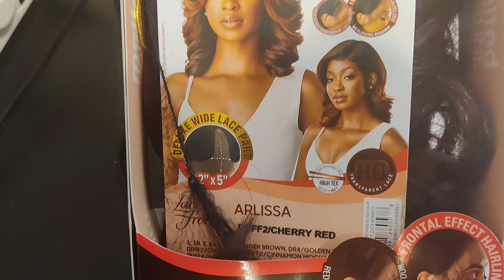Update on Alissa in this beautiful color!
Alissa in a different color 😍 I wanted to show how beautiful this wig is in another color.